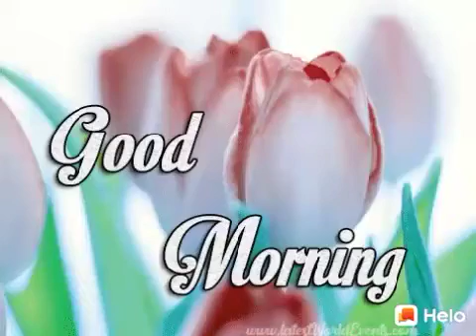Love you from good Morning